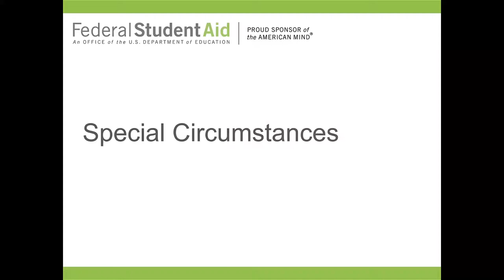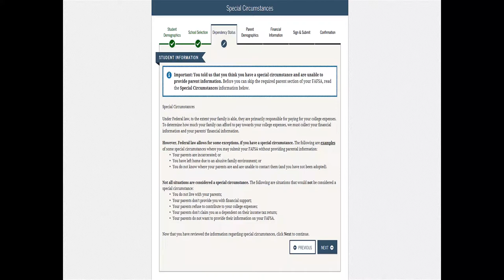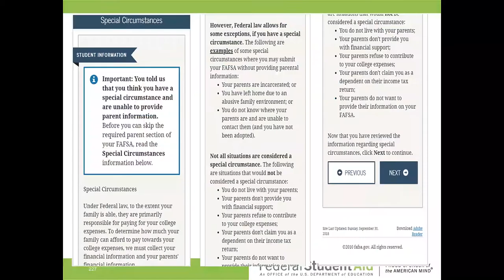FAFSA Guide 2019 Special Circumstances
Rebecca M. Carroll explains the FAFSA's special circumstances.

Download the free Estimated Family Contribution Tool to help get started on financial aid

Adobe Photoshop

Adobe Lightroom

Microsoft ServicePro

In this video series, Rebecca M. Carroll explains the FAFSA and how to fill it out step by step. This video is for parents and students.